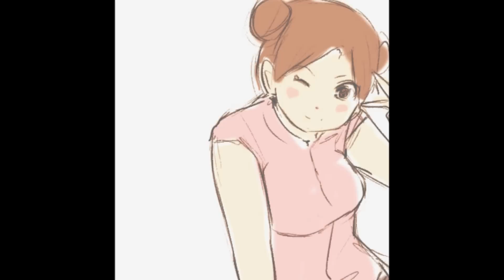LeeTen 4 ever in love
awwww cute ^-^ i hope you like it